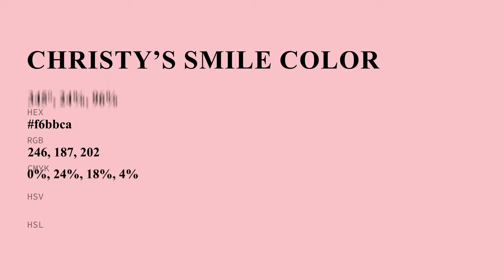Christy’s Smile color f6bbca hex Cool Red color f6bbca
What color is Christy’s Smile ? f6bbca hex, Cool Red color f6bbca

Hex f6bbca Color Code is also known as Christy’s Smile color

Hex f6bbca Color code in RGB color code model is created after adding 96.47% red color, 73.33% green color and 79.22% blue color.
Hex f6bbca Color code in CMYK color (process color) code model is generated after subtraction of 0% cyan, 24% magenta, 18% yellow, 04% black.